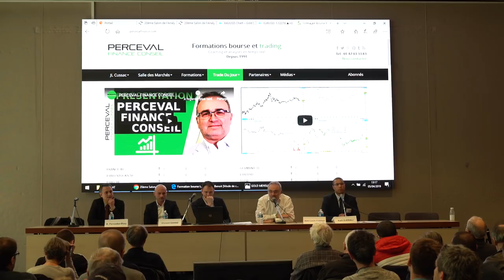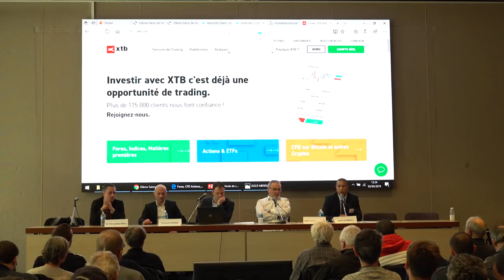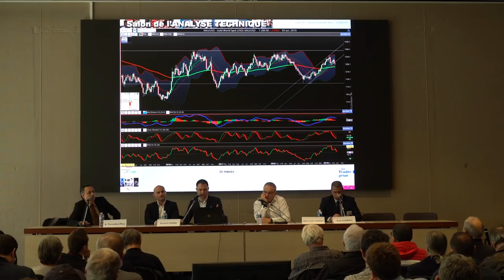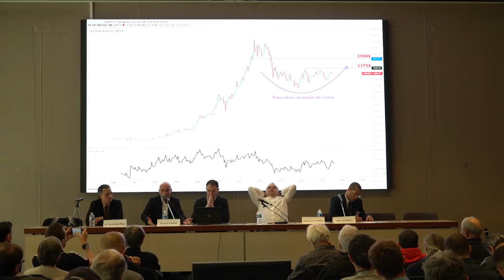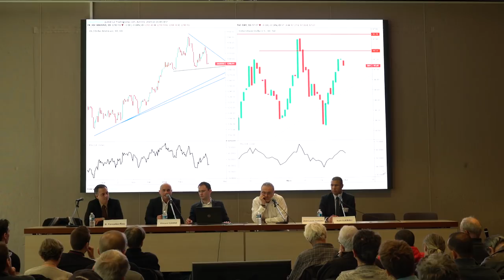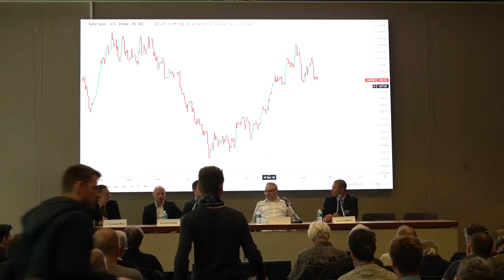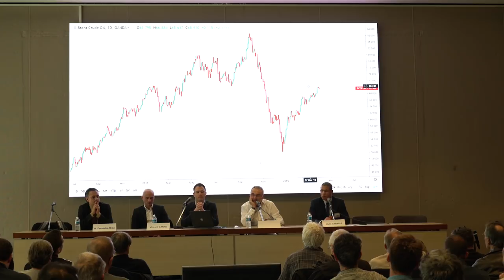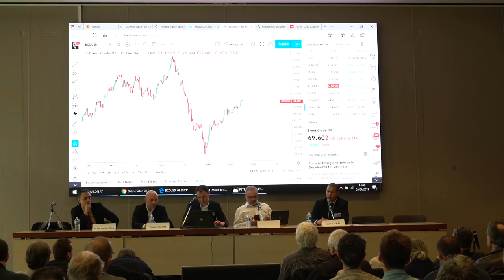20ème Salon de l'AT - 💱 Débat Forex & Commodities : CUSSAC, DJEBALI, FERNANDEZ-RIOU, GANNE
- Débat / challenge des analystes autour des principales paires de devises et matières premières réalisé le 5 avril 2019 lors du 20ème Salon de l'Analyse Technique à l'UIC-P Tour Eiffel Center.

Débat : "Euro, Dollar, Or, Pétrole : Comment Devises et Matières 1ères vont-elles évoluer en 2019 ?"

Description :

Rendez-vous avec ces 4 spécialistes des marchés, afin d'étudier avec eux, leurs perspectives et anticipations sur quatre actifs particulièrement impactant pour l'ensemble des marchés financiers et bousiers, à savoir : l'Euro, le Dollar, l'Or et le Pétrole. Au travers de plusieurs graphiques, chacun d'entre eux viendra vous exposer ses prévisions pour 2019.